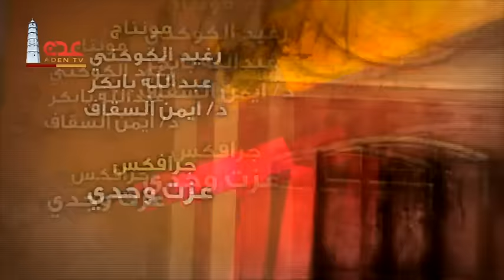قناة عدن الفضائية | مسلسل عايش سفري ح03 (فانوس علاء الدين)